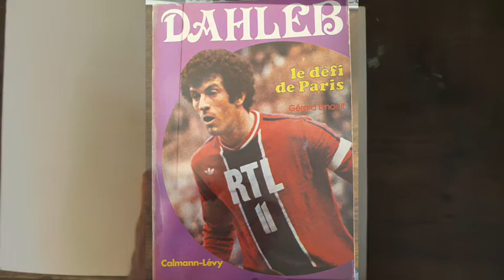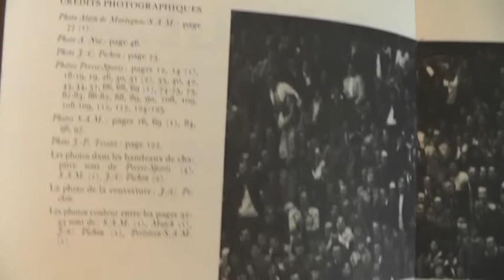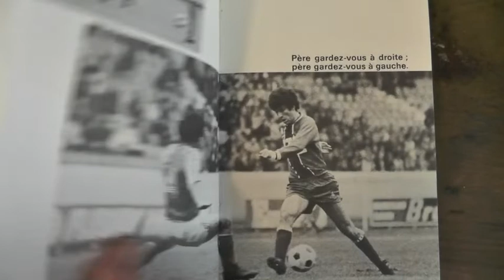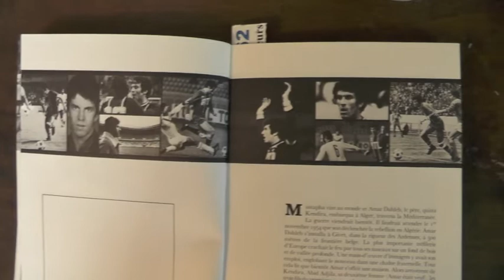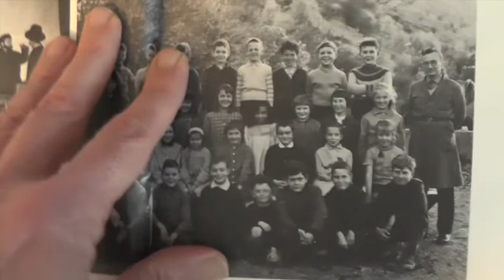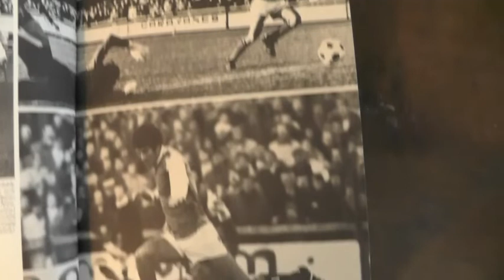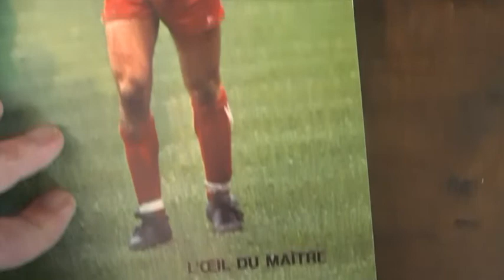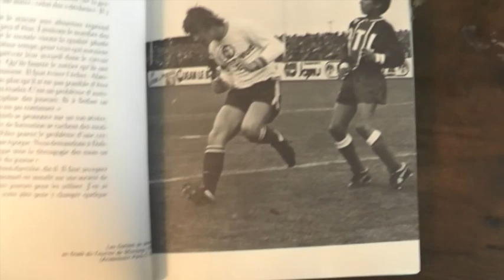Dahleb, le défi de Paris, de Gérard Ernault (1)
Les trois premiers chapitres du livre de Gérard Ernault
Dahleb, Le défi de Paris
paru en 1977